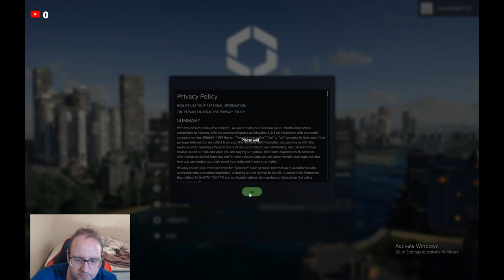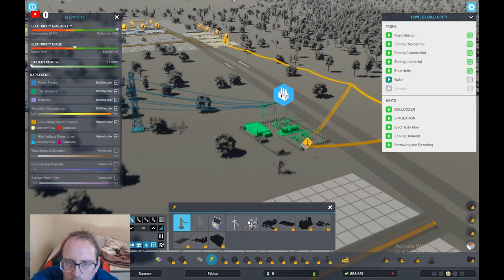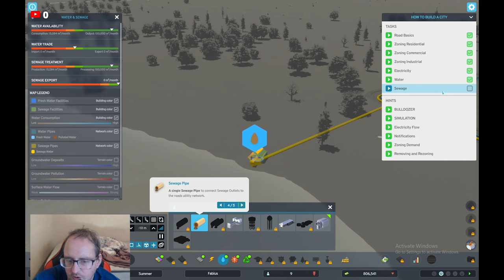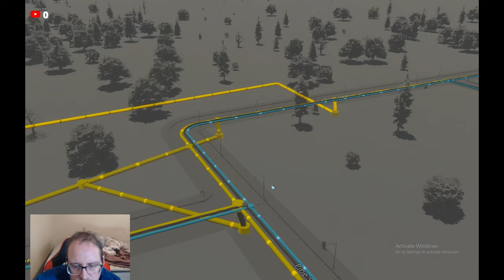Cities: Skylines II Impression